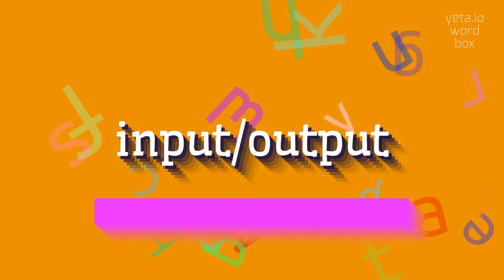How to say "input/output"! (High Quality Voices)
Watch in this video how to say and pronounce "input/output"!